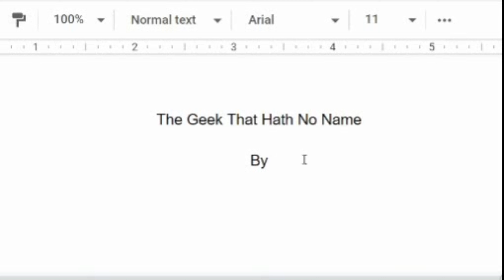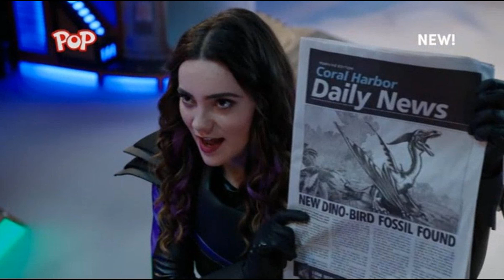Dino Fury PREQUEL Episode? | Fossil Frenzy Review | Power Rangers Beast Morphers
Today I review the brand new episode of Power Rangers Beast Morphers. Season 2 episode 17: Fossil Frenzy. This shows the end of Robo-Roxy and is perhaps a prequel to Power Rangers Dino Fury.